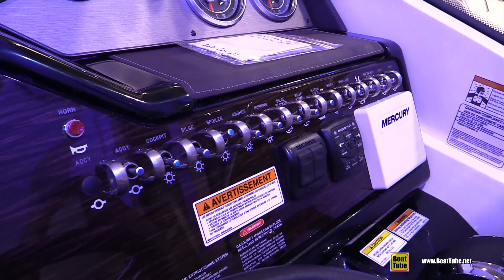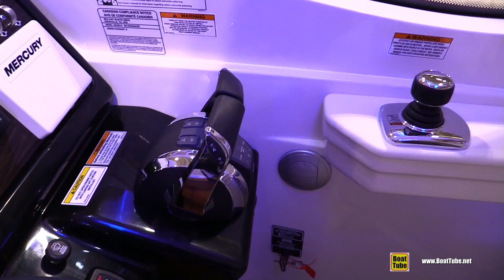2017 Sea Ray 350 Sundancer Motor Yacht - Walkaround - 2017 Toronto Boat Show